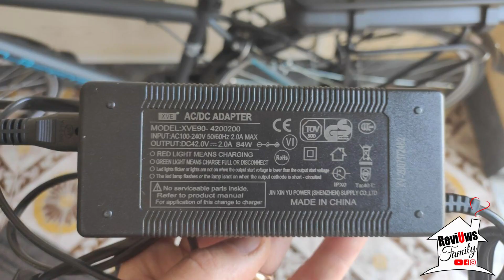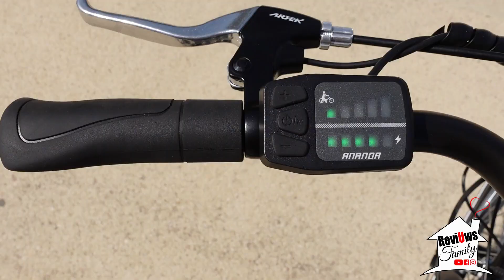Bici Elettrica - F.lli Schiano mod. E - Light 1.0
🎥 F.lli schiano e-light 1.0 è una bicicletta da città confortevole con sistema di pedalata assistita a 5 livelli che può essere utilizzata per andare a lavoro o nel tempo libero. Ogni componente di questa bicicletta, dalla batteria al motore, è stato selezionato per massimizzare le performance della bici.
Robusto telaio in acciaio con attacco al manubrio regolabile che permette di tenere la posizione del corpo ed una guida confortevole, con manubrio per bici da città/trekking

➡ Nel video di oggi vedremo come si comporta.

✅ Link per acquisti:
➡ F.lli Schiano E- Light 1.0
➡ F.lli Schiano E-Ride
➡ F.lli Schiano E-Moon
➡ Momo Design Venezia
➡Sella comoda oppure

🎬Indice video:
00:00​ Introduzione
00:54 Presentazione
02:37 Caratteristiche tecniche
05:34 Test guida
06:25 Conclusioni